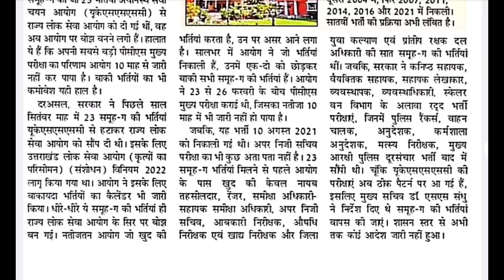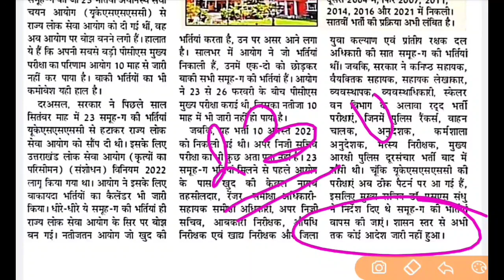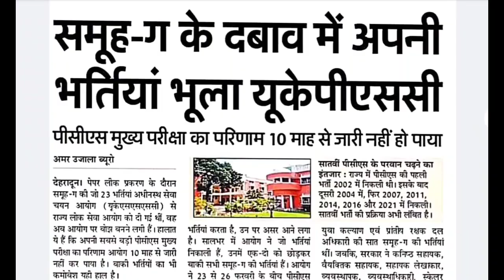पुलिस कॉन्स्टेबल भर्ती 3 साल बड़ाई, आयोग के पास भर्तियां लटकी